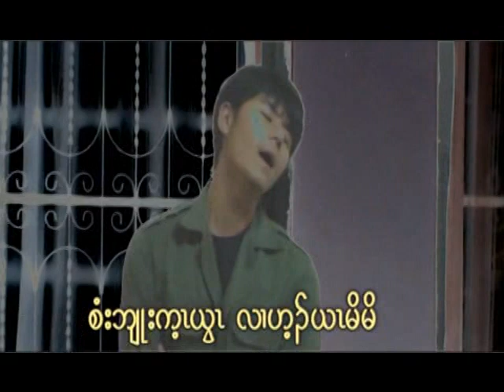Black Wings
karen